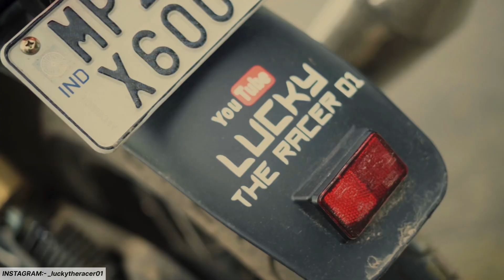Full Planning Kar Ke Pakka Rang Laga Hi Dia😜 Bura Na Mano Holi Hai🥳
HAPPY HOLI RACERFORCE….
So Ye Raha Hmara 2024 Holi Vlog…..